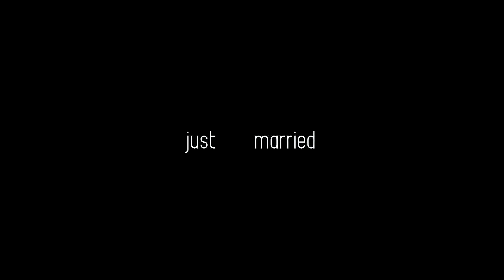wedding Marco e Vanessa